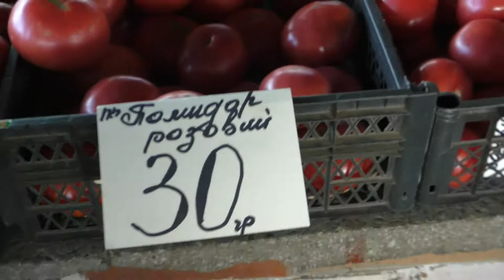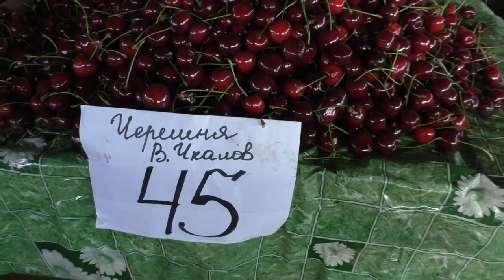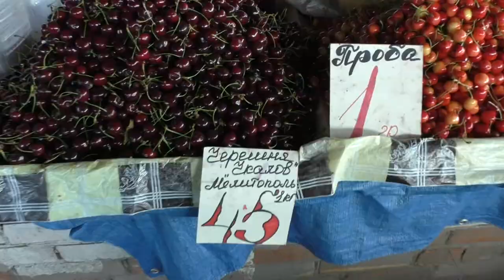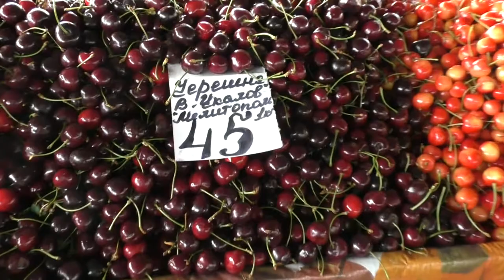Полтава 9.6.2016 Сегодня на Центральном рынке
А попробовать черешню сегодня стоило одну гривну.